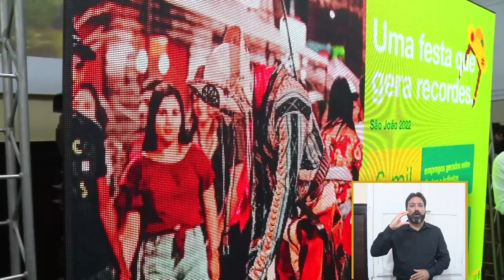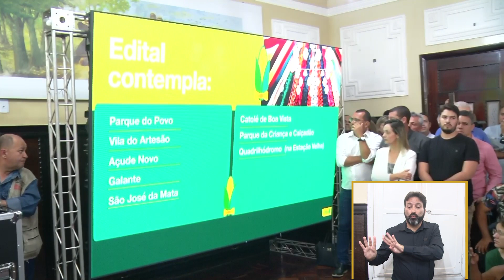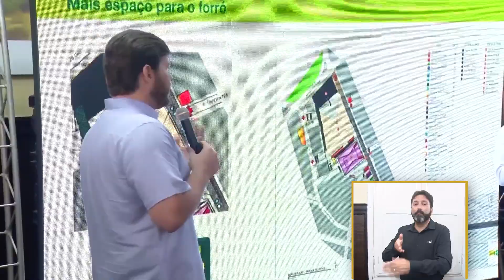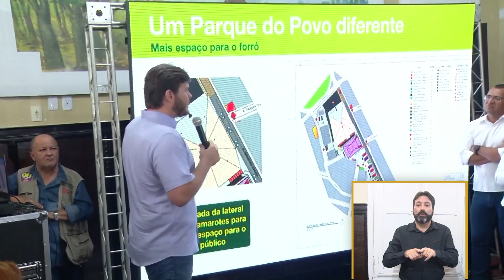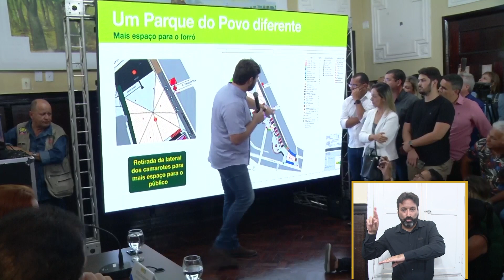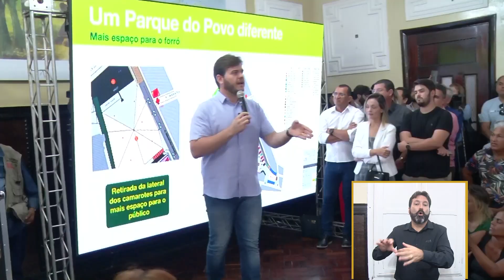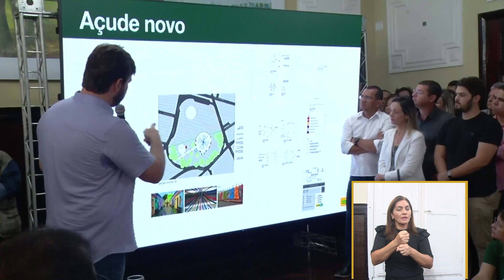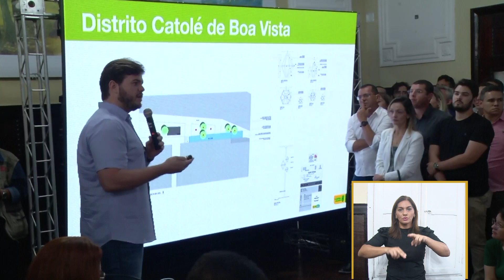Lançamento do Edital da ocorrência do 40ª edição O Maior São João do Mundo 2023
Lançamento do Edital da ocorrência do 40ª edição O Maior São João do Mundo 2023.A concorrência definirá a escolha da empresa gestora do São João de Campina Grande 2023.